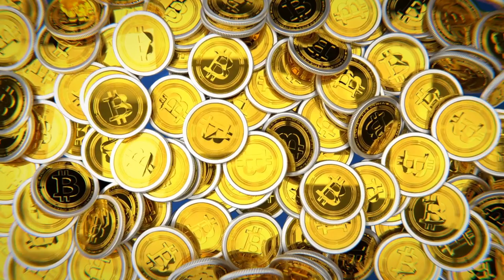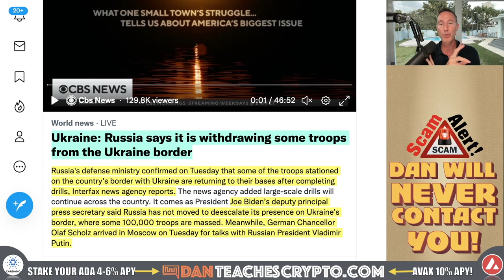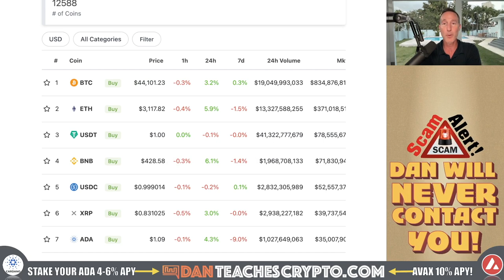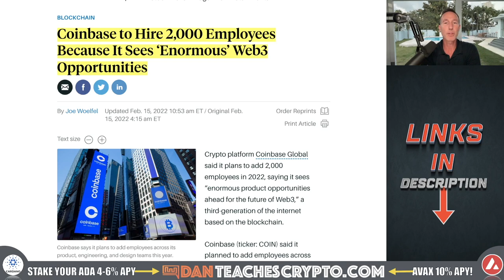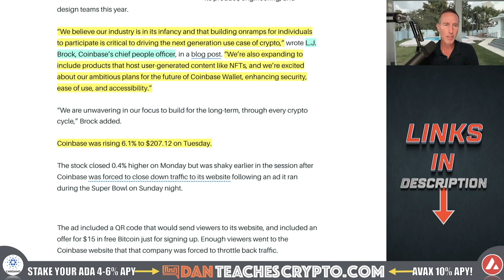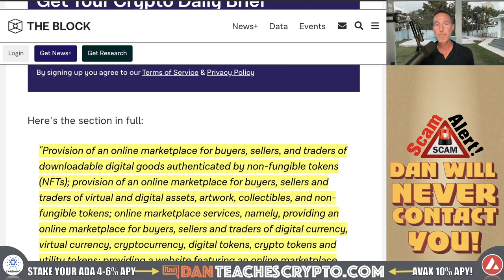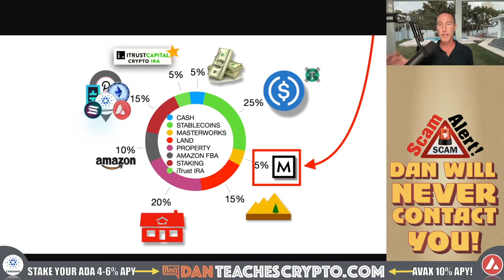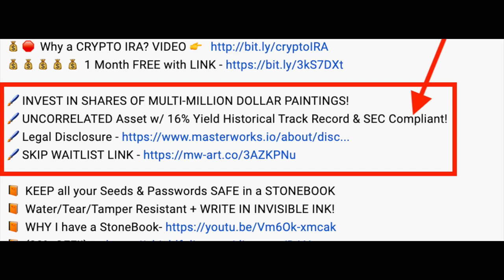WAR AVERTED? BITCOIN & CRYPTO RALLY?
THE BITCOIN AND CRYPTO MARKET is looking positive after news of Russia's pullback but will it last? Crypto seems to be accelerating and the CEO of Masterworks stops by for a chat

0:00 - Market Recap | Topics Overview | NO WAR???
3:24 - CRYPTO ACCELERANT - Coinbase + WEB3
6:21 - CRYPTO ACCELERANT - NYSE + NFT MARKETPLACE?
7:42 - EXIT THINKING: PLANNING NOW!

●▬▬▬▬▬▬CRYPTO ESSENTIALS▬▬▬▬▬▬▬●

⛓😑🧑🏽💻 SANTIMENT = ON-CHAIN + SENTIMENT + DEVELOPER DATA
⛓😑🧑🏽💻 REAL TIME ANALYSIS OF THE CRYPTO MARKET

●▬▬▬▬▬▬▬▬FOLLOW D.A.N.▬▬▬▬▬▬▬▬▬▬●

●▬▬▬▬▬▬▬▬STRATEGIES▬▬▬▬▬▬▬▬▬●